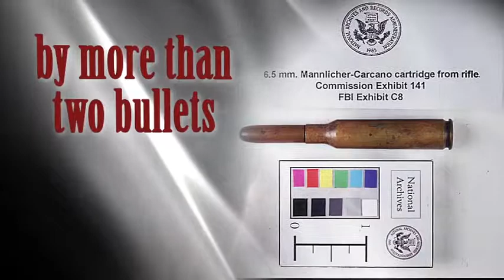See No Evil by Patrick Harris, Ph.D.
See No Evil: The Seven Big Lies of the Medical Evidence and the Shot That Killed the President is the story of seven obvious and outrageous lies manufactured by federal insiders from 1963 through 1979 to disguise the fact that President Kennedy was hit by more than two bullets. It is known that a bystander was hit by a nearby bullet ricochet, and therefore that three or more bullets striking the President meant four or more shots. Since only three spent cartridge cases were found in the sniper's nest, this would decisively exclude the idea that Lee Harvey Oswald was the lone, unaided sniper who killed the President.

Unlike most who doubt the Warren Commission version of events, the author believes that the data accumulated at Parkland Hospital and at the autopsy were largely correct, although greatly constrained by the military authorities who prevented the autopsy pathologists from dissecting the President's neck, sectioning his brain, and examining his clothing.

The avalanche of lies and distortions of the medical evidence started at the close of the autopsy around midnight, November 22, 1963, and has continued to this day, aided and abetted by a complacent and compliant mass media.

One of these lies is shown on the back cover of this book. The first panel is Warren Commission Exhibit 386 showing the President's head wounds. The Commission maintained that the small wound at the base of the President's skull was an entrance wound, and the larger wound above was the corresponding exit wound. The doctors at Parkland Hospital, Secret Service staff, and the autopsy pathologists at Bethesda Naval Hospital all noted a large gaping hole in the back of the President's head, as shown in Warren Commission Exhibit 386.

The second panel is Exhibit F-48 from the House Select Committee on Assassinations, which investigated the assassination from 1976 through 1979. The exhibit is a medical drawing of a photograph allegedly taken at the autopsy and deposited in the National Archives. This exhibit shows the back of the President's head to be virtually undamaged, and in fact, almost every hair is in place as if he just stepped off Air Force One.

One of these exhibits has to be a lie, and it is clear that the second panel is the fabrication. It does not in any way resemble any of the data that were officially recorded by the doctors at Parkland Hospital, the President's autopsy, and by the Warren Commission.

Also discussed in this book:

* Analysis of the House Select Committee on Assassinations acoustic data, combined with the anatomic data and the Zapruder film shows that President Kennedy was struck by three bullets.

* The President was killed instantly by the second shot to strike him, which came from the general location of the sixth floor sniper's nest, above and behind the President.

* The President was already dead when he was struck by the third shot, the so-called "head shot", which likely came from behind the fence overlooking the grassy knoll.